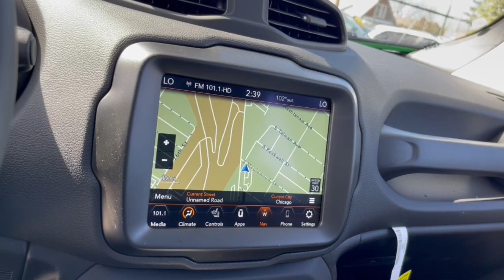2023 Jeep Renegade Matteson, Lansing, Oak Lawn, Northwest Indiana, Chicago, IL 23110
Black Clearcoat New 2023 Jeep Renegade Limited available in Matteson, Illinois at South Chicago Dodge. Servicing the Lansing, Oak Lawn, Northwest Indiana, Chicago, IL area.

Recent Arrival! $1000 off MSRP! 2023 Black Clearcoat Jeep Renegade Limited 4WD 9-Speed 948TE Automatic 1.3L I4brbrMany New Chrysler Jeep Dodge Ram Vehicles come with Blind Spot Cross Path Detection 4WD AWD Collision Warning Lane-Departure Warning Rear Back Up Camera Remote Start Systems GPS Navigation 4G LTE 8.4-inch Touch Screens Apple CarPlay USB Ports Google Android Auto Sirius XM Heated Seats Dual Pain Sunroof and Many More Great Options . Dont Miss the HellCats Demons and TrackHawk. 23/29 City/Highway MPGbrbrbrWelcome to the South Chicago CDJR Whether you are looking for a new or used Chrysler Dodge Jeep or Ram car truck or SUV you will find it here. We have helped many customers in or near Blue Island Burbank Calumet City Chicago Cicero Evergreen Park Harvey La Grange Maple Park Matteson Oak Lawn Oak Park Orland Park Palos Heights Palos Hills and Tinley Park find the Chrysler Dodge Jeep or Ram of their dreams! We know that prospective customers are extremely well educated when researching their next vehicle. South Chicago CDJR has made it easy to get all the available vehicle information so you can spend less time researching and more time enjoying your purchase. Price includes: $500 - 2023 Jeep 2023 SFS Bonus Cash 23CP2. Exp. 05/01/2023 $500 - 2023 Jeep National Retail Consumer Cash (Type 1/B) 23CP1. Exp. 05/01/2023